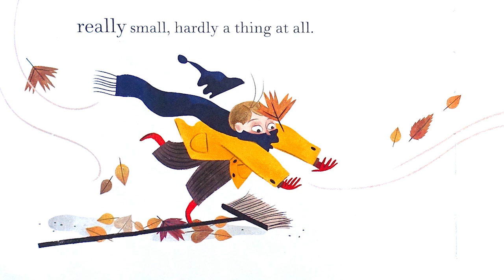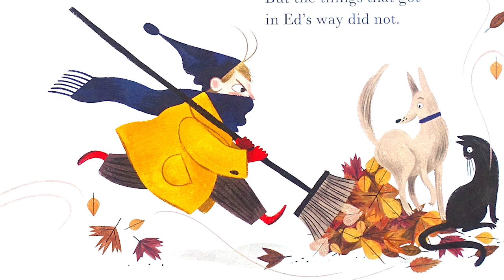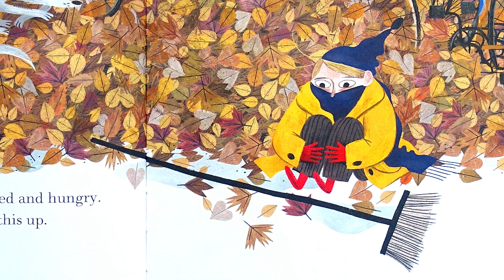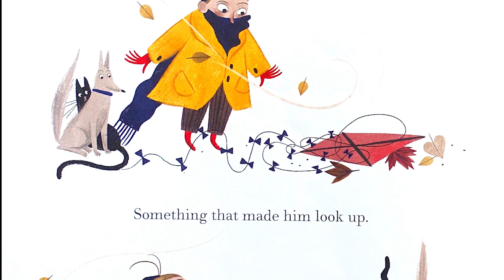▷ Sweep — Reading Children's Books #29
Sweep — Reading Children's Books

Ed’s bad mood begins as something really small, hardly a thing at all. But before long it grows, gathers pace, and spreads through the whole town. Can Ed sweep his troubles away?

SWEEP
by Louise Greig and Júlia Sardà